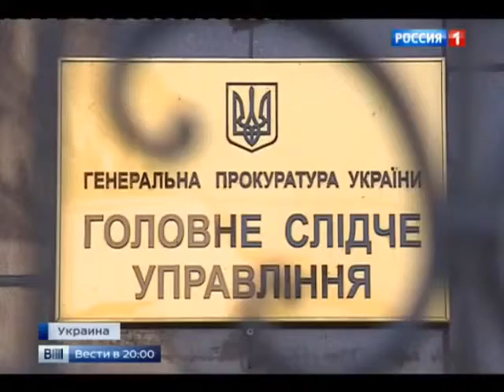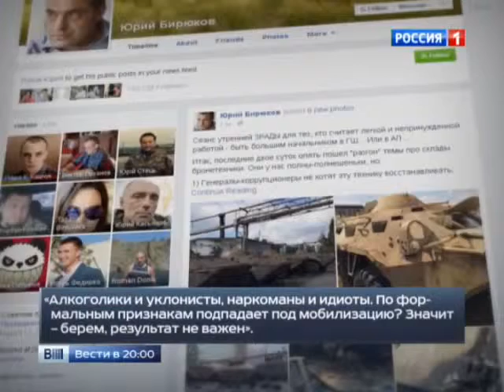Новости Украины Сегодня Киев ужесточение наказания Яценюк отставка за развал экономики